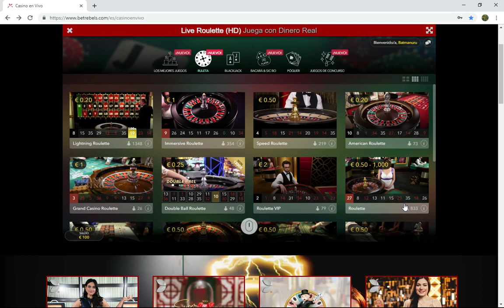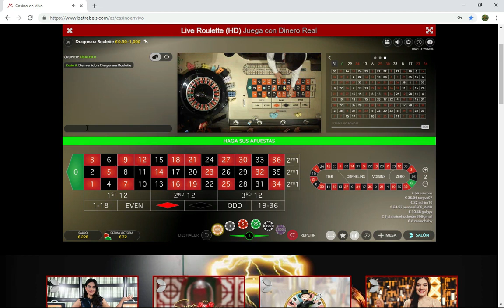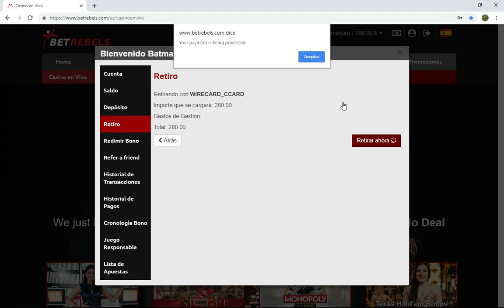BIG WIN Casino Betting | Roulette Best Strategy